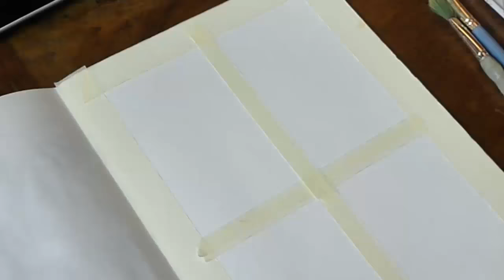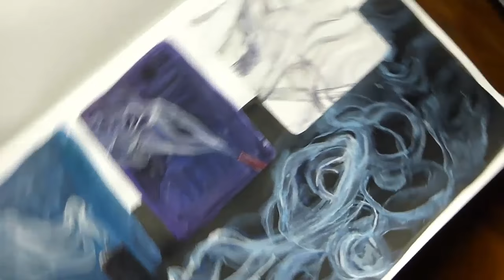SMOKE and CLOUDS gouache studies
★ Read me for social media links and more info! ;) ★

♦ About me :
My name is Myriam Tillson, I am a french-english painter based in London. I work mainly in gouache and watercolour, and create fantastical and surreal illustrations. I also do a lot of studies and sketching. I post almost every week, usually on saturdays!

♦ SOCIAL MEDIA♦

★PRINTS AND SUPPORT★

🖌MATERIALS USED 🖌

♦ Daler Rowney Designers Gouache
♦ Daler Rowney Graduate A4 Sketchbook
♦ Carmine Red Colerase Prismacolor Pencil
♦ Staedtler Pigments Liners
♦ Cheap Round Lidl Brushes

★OTHER STUFF★